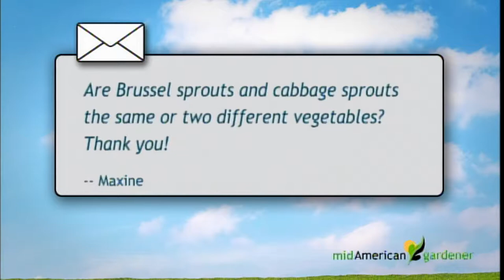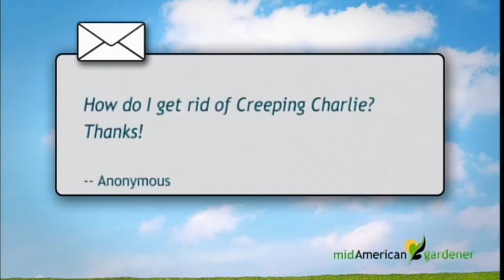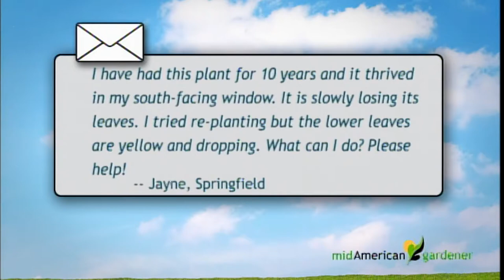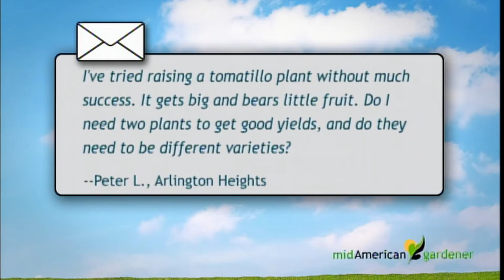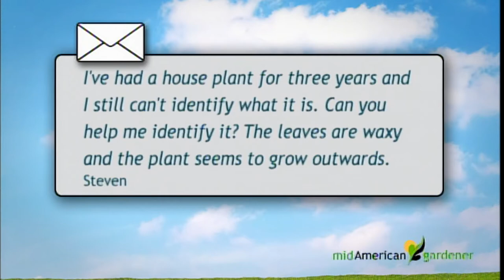Mid-American Gardener - February 1, 2018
On this week’s episode of Mid-American Gardener host Sandy Mason and panelists Chuck Voigt, Martie Alagna, and Jennifer Nelson answer your phone calls and emails. They cover topics ranging from cabbage and flower sprouts to creeping charlie to jade plants.